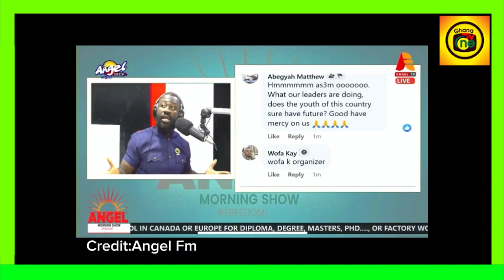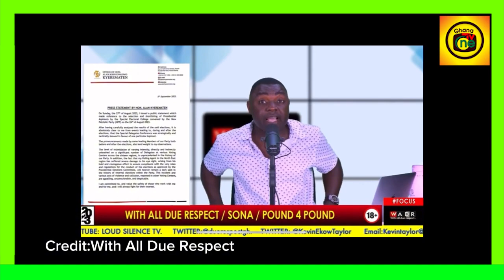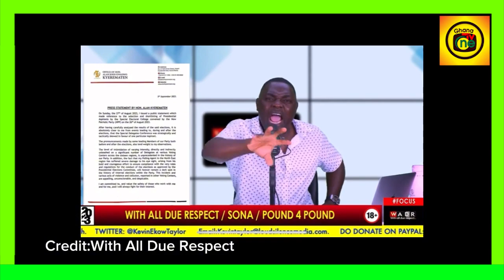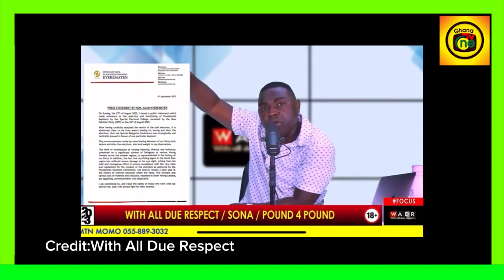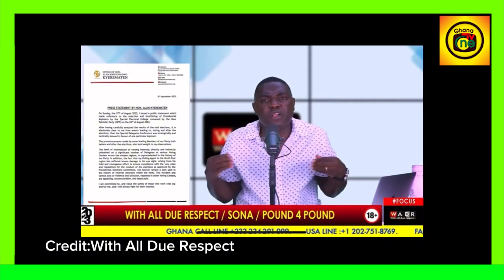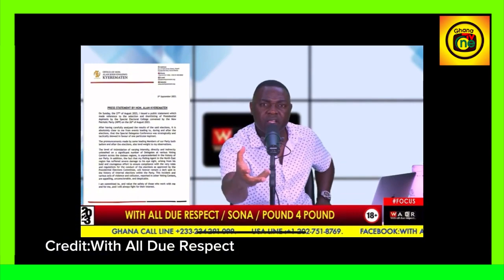Pressure on Ken Agyapong to quit-Captain,Okatakyie Afrifa,Kevin Taylor expose,Alan's daughter cries